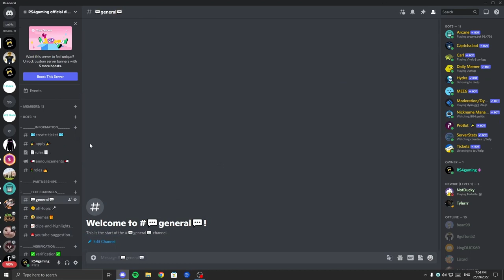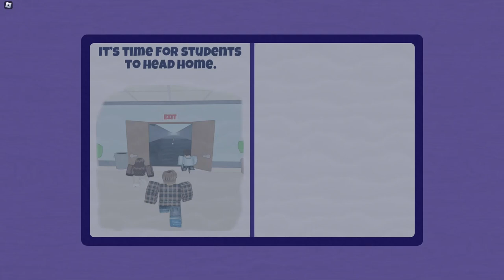What is that thing?!! | Roblox Mo's Academy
in today's video, I played Mo's Academy it was pretty wacky but still fun.